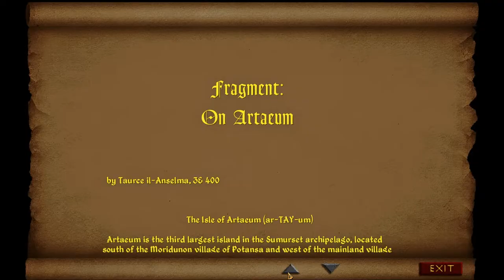Let's Play Daggerfall Unity (Blind), Part 185: The Hircine Ring!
(Part 3 of 4) We explore the dungeon a bit more, then go and get The Hircine Ring! Then it's off to the pawnshop to sell it.